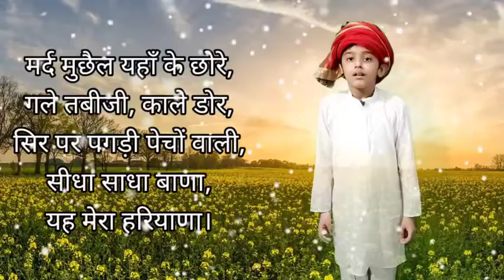Mera haryana new poem........